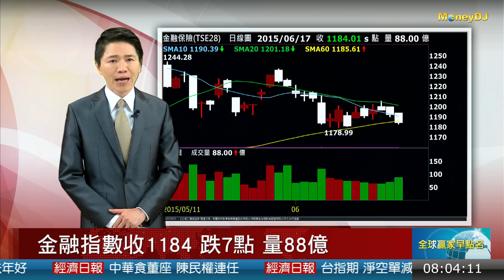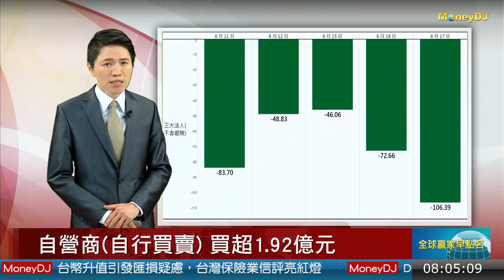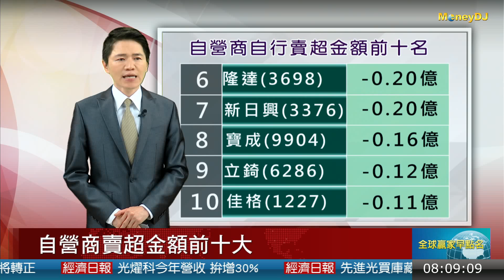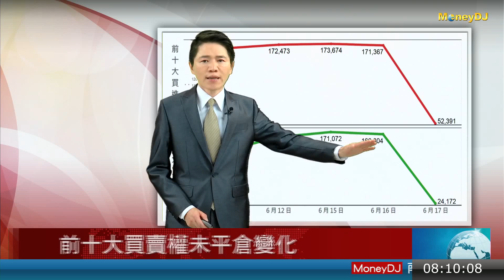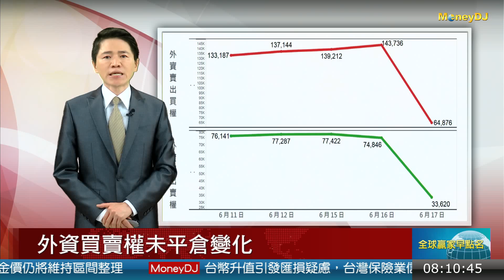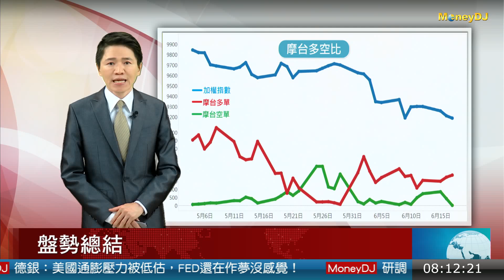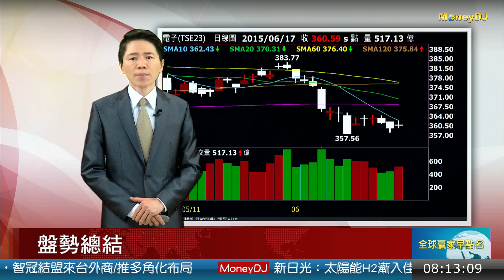20150618大盤重點：法人籌碼仍保守 電金不同步需多謹慎